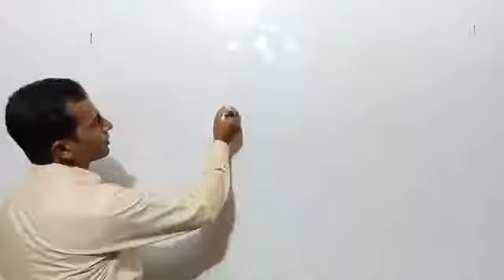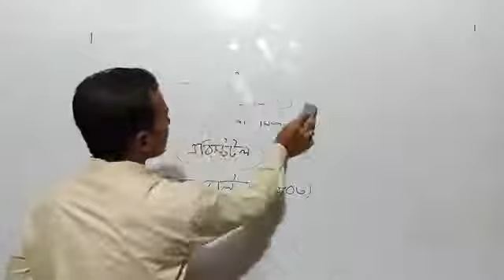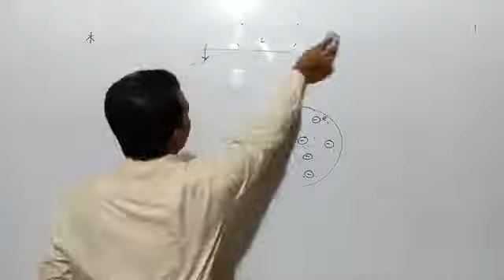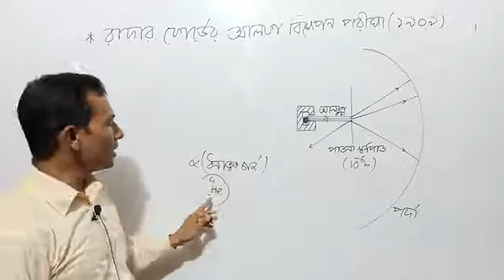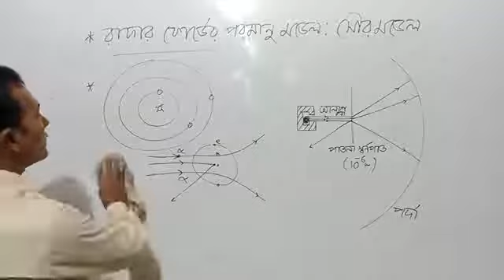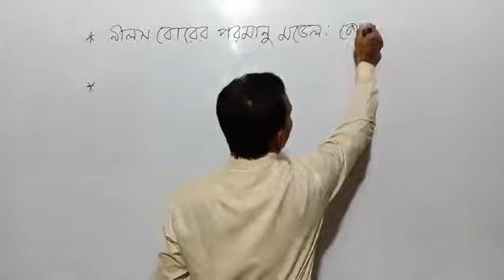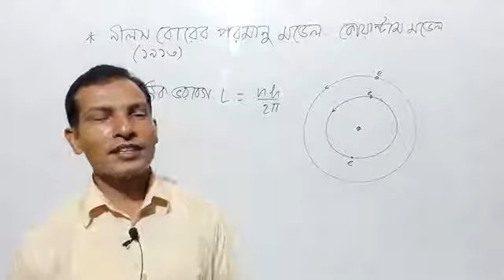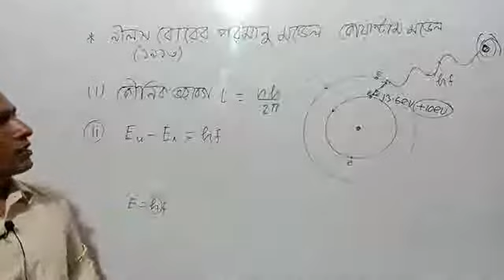Physics_Mohammad Habib Ullah